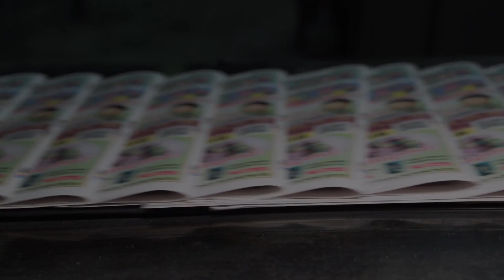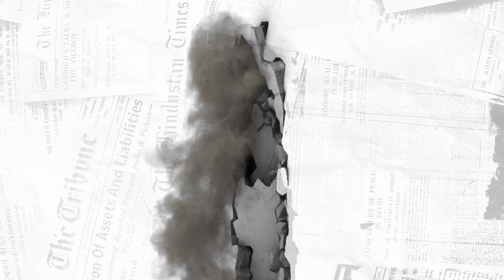At His Feet | Full Service | 3/12/23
Pastor Steve Smartt is back in our series on the Gospel of John. In the passage today, we see Jesus in his continuation of ministry becoming a greater threat to the Jewish leaders. He continues to show His followers and others that the normal religious checklists and political nature of the these church leaders is not what He is calling believers to. His followers are challenged to look at their lives, examine their deeds even their good deeds, their religious deeds, and make sure that they first find themselves at Jesus' feet in worship.